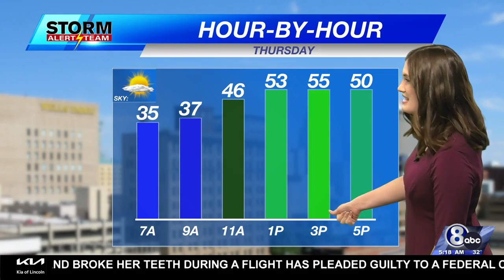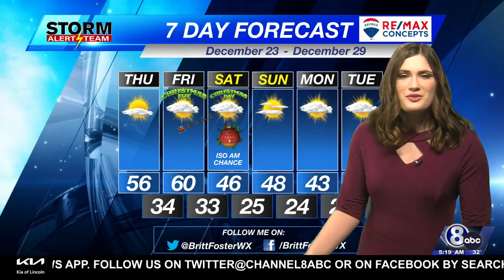Thursday Morning Weather Update - December 23, 2021